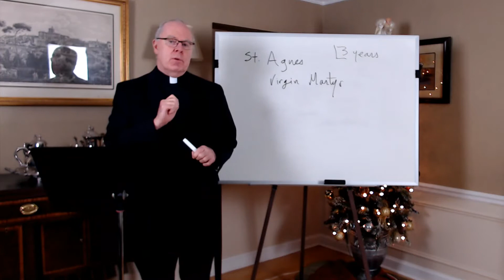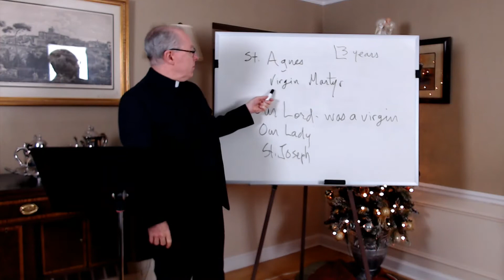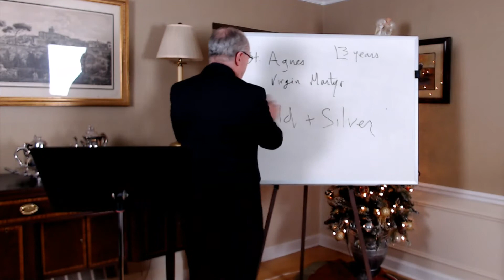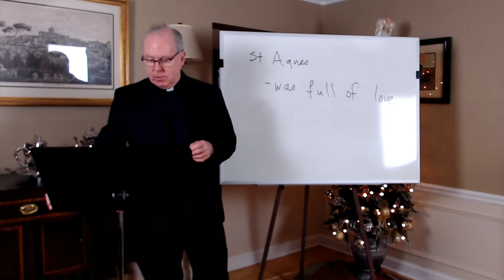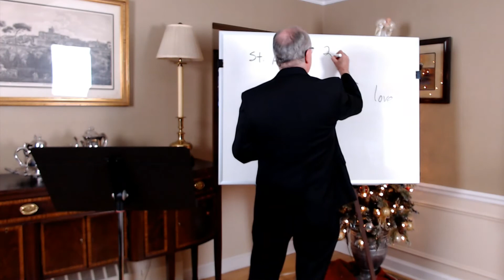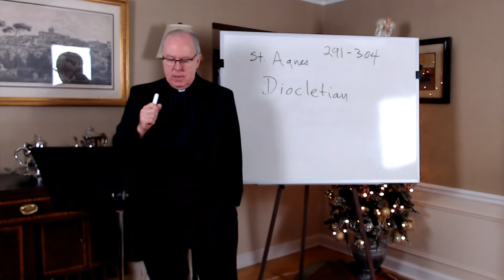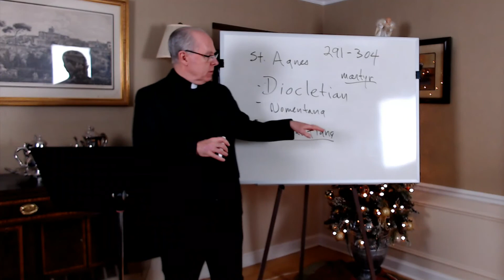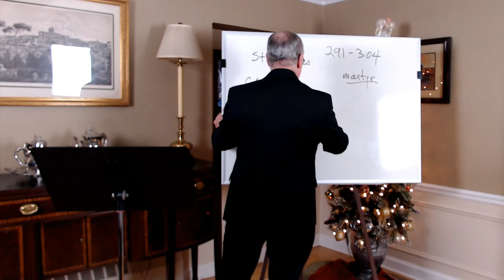Brief Classes 14: Saint Agnes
Brief Classes from Saint Agnes Church
Episode 14: Saint Agnes
Presented by: Rev. Michael J. Barrett S.Th.D., Pastor

The Church of Saint Agnes
143 East 43rd Street

Catechism of the Catholic Church, 2332
Sexuality affects all aspects of the human person in the unity of his body and soul. It especially concerns affectivity, the capacity to love and to procreate, and in a more general way the aptitude for forming bonds of communion with others.